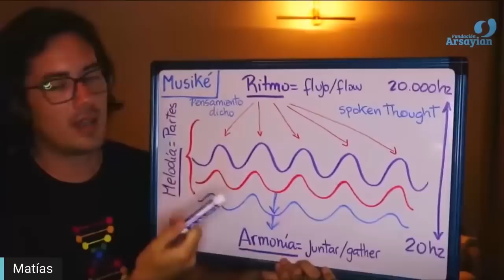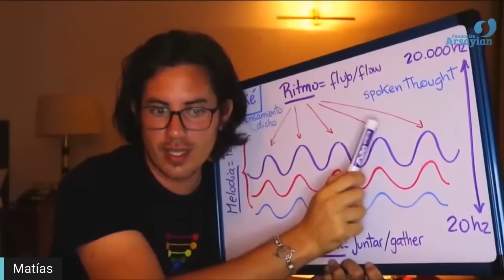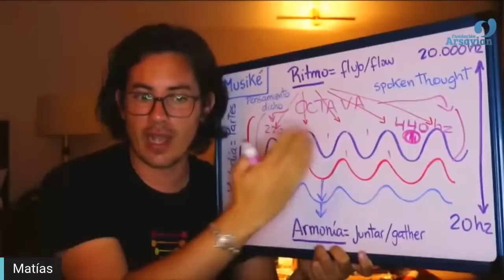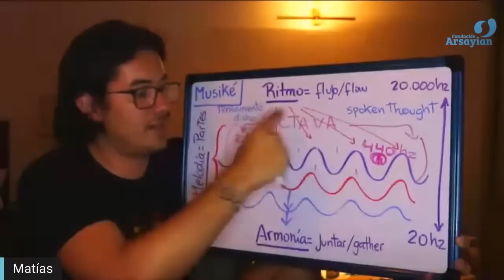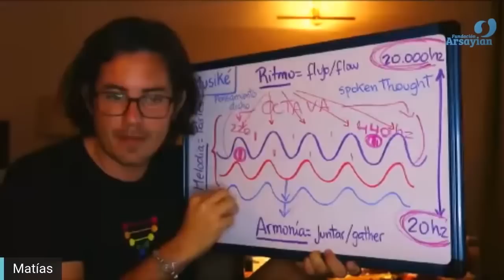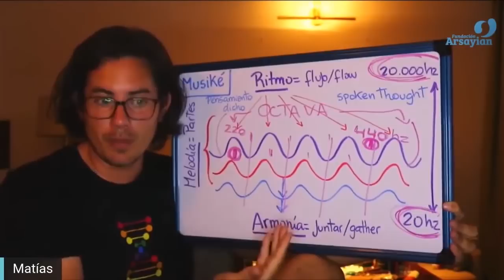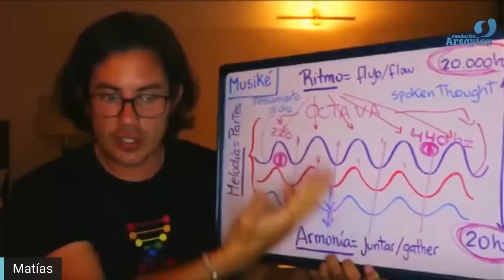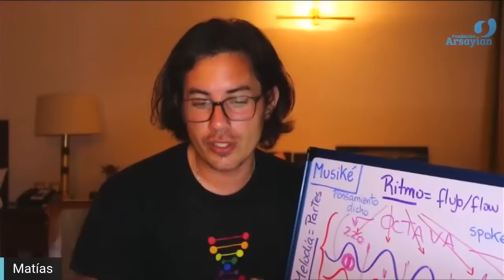Day 283 MUSIC - Matias De Stefano - English Edit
Day 283 Throat MUSIC

Level 3 = Live stream yoga sessions + monthly pdf transcripts